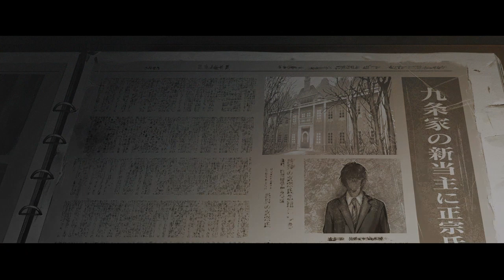DEATH MARK "Normal Ending"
The Normal Ending